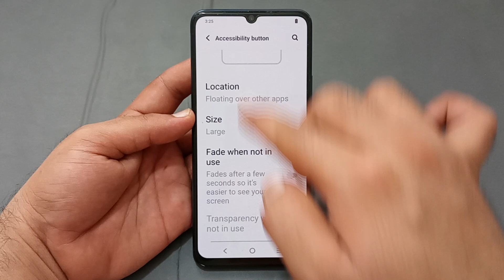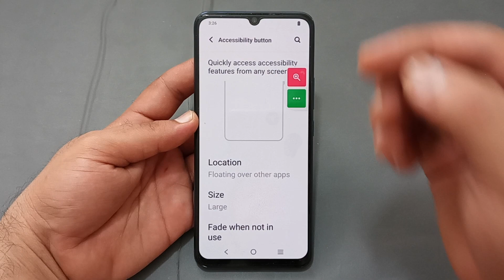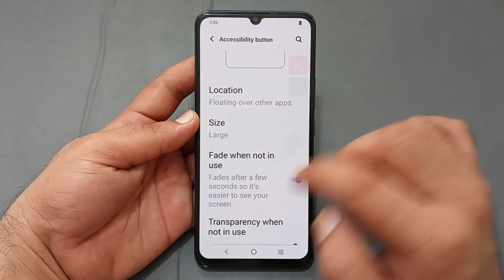how to use accessibility button in Vivo y33s, Vivo y33s mein accessibility button use Karen